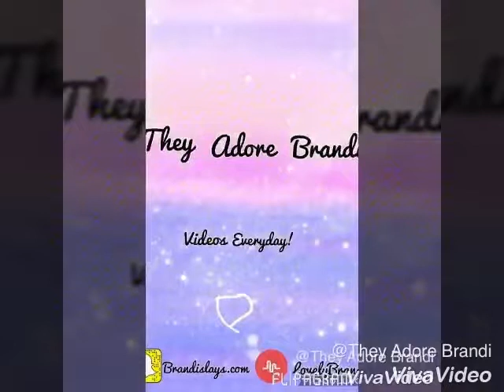DIY dare :Toilet Paper holder